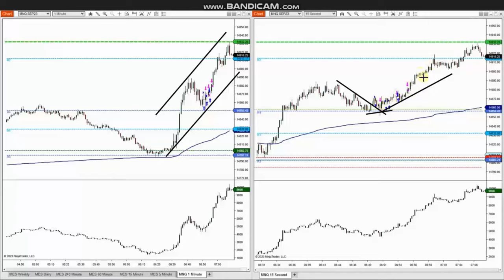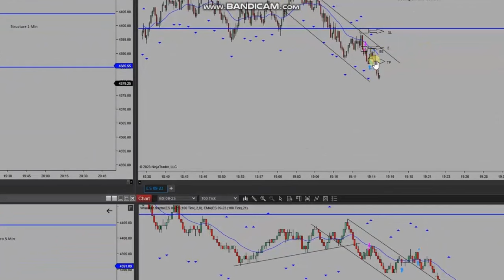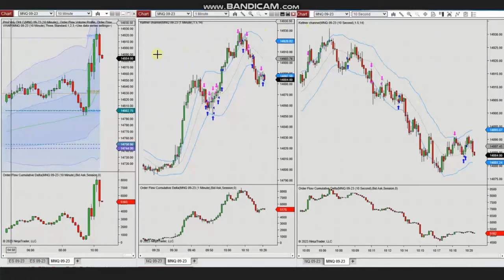Price Action Algo Trading Journal: GBPUSD, S&P500, Dow, and Nasdaq Futures/CFDs - 21 August 2023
Price Action Algo Trading Journal:  GBPUSD, S&P500, Dow, and Nasdaq Futures and CFDs - 21 August 2023